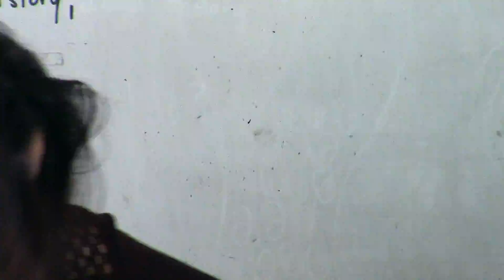Smokey Eyeliner + High Pony Tail By Andrew Velazquez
In this time lapse I demonstrate how to focus on the lashes by creating a smokey eyeliner and a high pony tail for the hair.